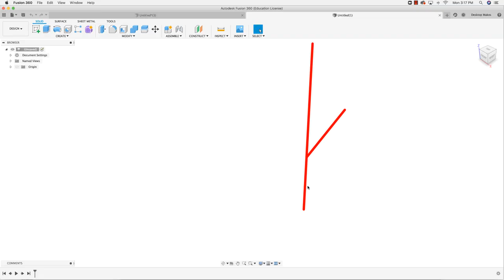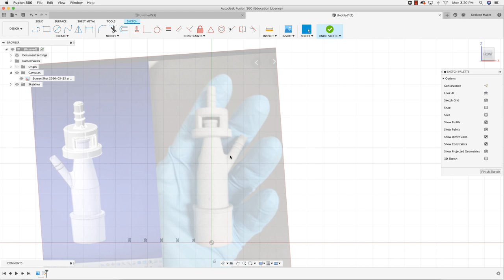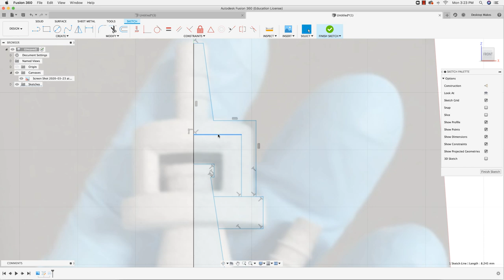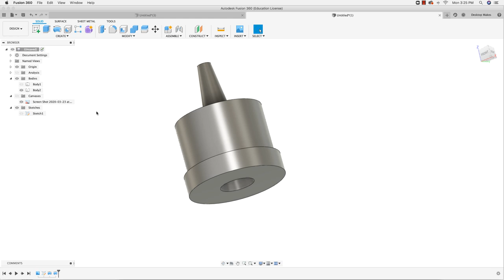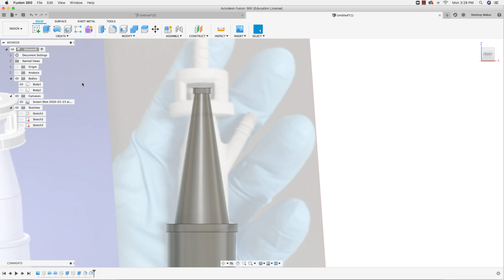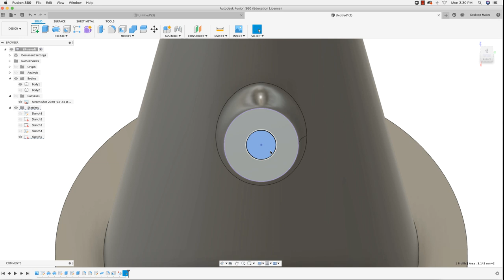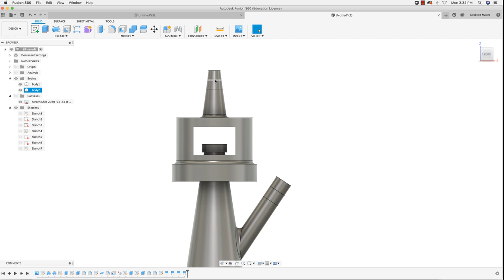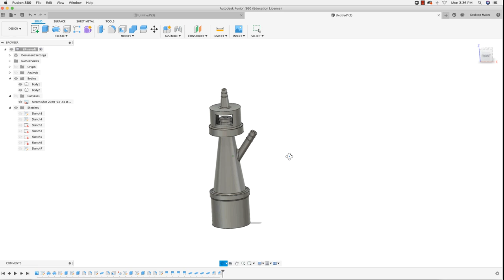Do Have the Fusion 360 Skills to Design This?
Mastering sketch constraints is the key to being able to design whatever you want

Design the Venturi oxygen valve with Fusion 360.

Quickly get up and running with Fusion 360 with my Quick Start video series

I read about this incredible story of Cristian Fracassi who came to the rescue when the hospital was running out of the Venturi oxygen valve the patients relied on for survival while hospitalized for Covid-19 after contracting the Caronavirus.

If it was you in that position, do you think you would have the Fusion 360 design skills and confidence to show up to the hospital with your laptop and 3D printer and attempt to recreate the part for them?

Here is a link to the article.